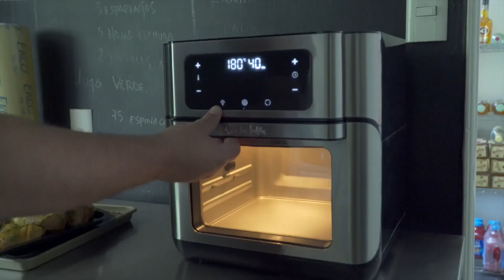POLLITO TOREADO BOHEMIA 16:9 YOU TUBE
SHOOTING PARA - Chef César de la Parra
🎬 Dir. Creativo: Victor Camacho